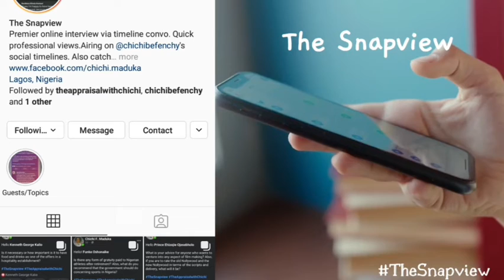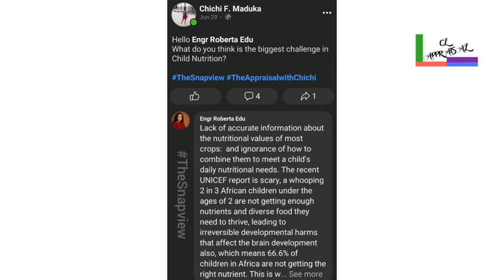Shettima's Style For NBA Conference - A Review. The Appraisal with Chichi Show. Ep.9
Be informed, be entertained, and elevate your skill and lifestyle. Also click the notification button to know whenever a new video is uploaded.